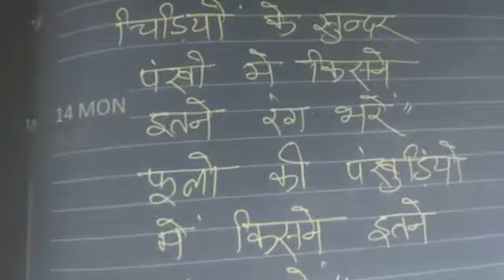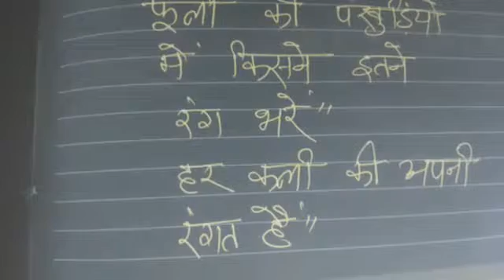Titli ke sundar pankho me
Video from Alka Srivastava